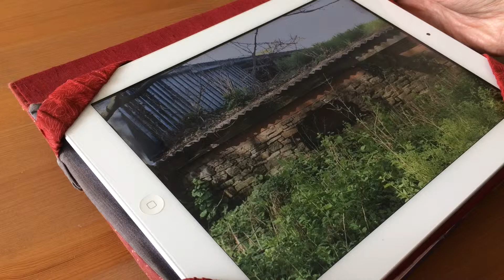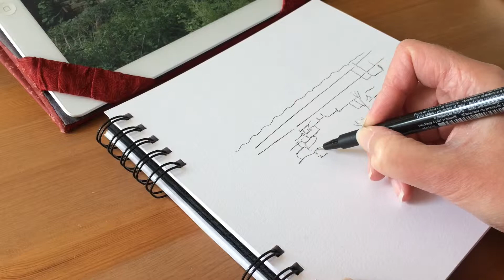Sketching from a photo - a hole in a wall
We did part of the walk between Newburn and Wylam, and I spotted this hole in the wall of a building. I thought it looked interesting so I wanted to sketch it. Husband and son wanted to move along, so I took a picture of it and did the sketch back at home.

I hope you enjoy this time-lapse.
My watercolour sketching style is very loose. Starting with a pen drawing, I then fill in colour loosely, identifying the lights and darks.

Music by kind permission of Mice on a Dice - "A Walk in the Rain"